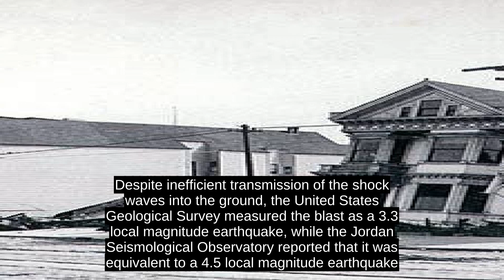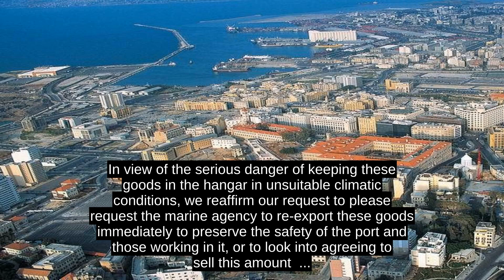2020 Beirut Explosions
On the afternoon of 4 August 2020, two explosions occurred at the port of the city of Beirut, the capital of Lebanon